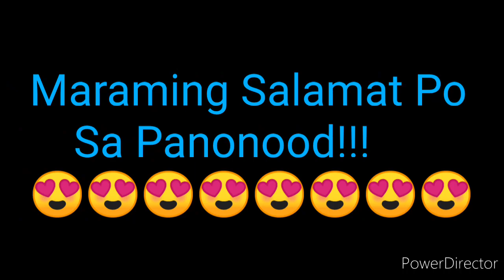STL BATANGAS 3rd DRAW RESULT DECEMBER 28, 2021